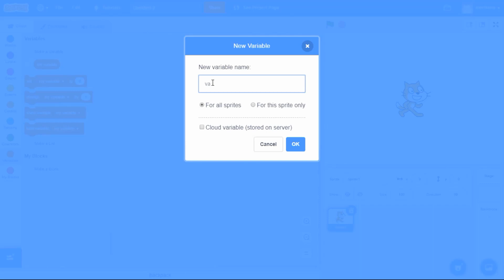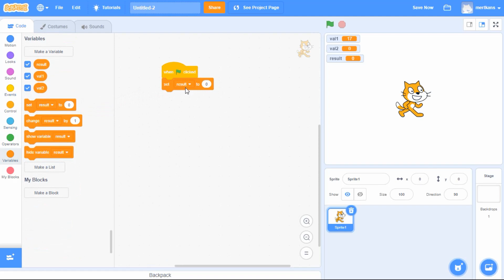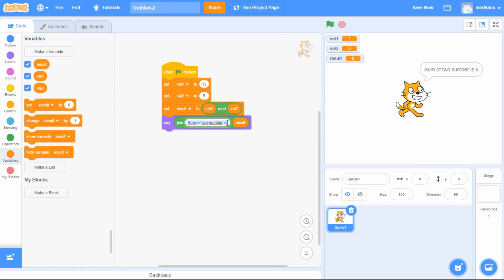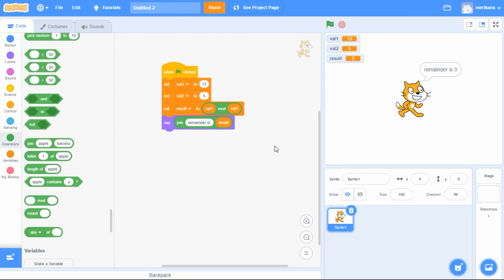Variables & Operators - Scratch 3 Tutorials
Setting, changing, creating, showing, hiding and renaming variables